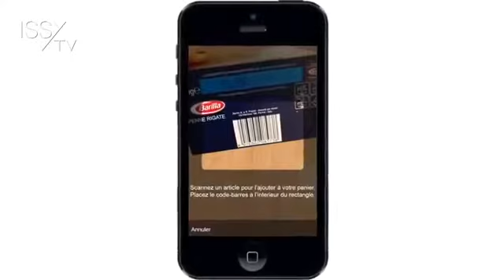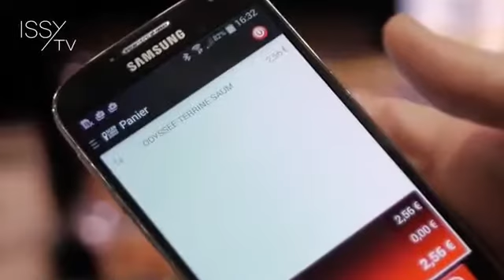discover the innovations of the intermarche bords de seine in issy les moulineaux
World's premiere by BudgetBox : you can now shop using your mobile phones and tap the electronic shelf labels in order to shop quicker !